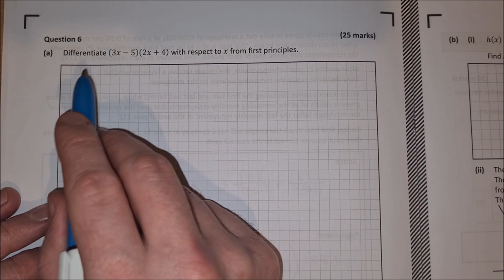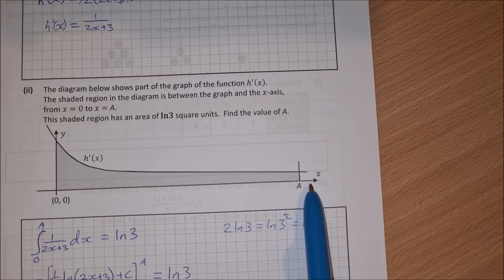Leaving Cert Higher Level Maths 2020 Paper 1 Question 6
In this question from the leaving cert higher level maths exam 2020 paper 1 question 6 we have our second calculus question. Part a is differentiation from first principles, part b then we have to differentiate a natural log function and then use this to integrate a function finding the area under the curve.